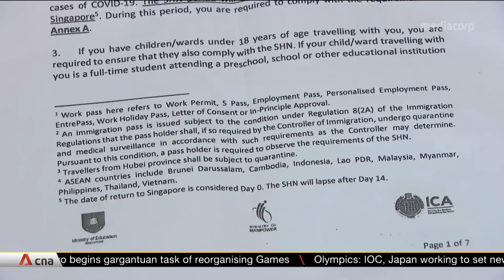People who breach COVID-19 stay-home notice in Singapore will be charged in court: Shanmugam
Returning Singapore residents and long-term pass holders have to serve a 14-day Stay-Home Notice (SHN) once they arrive in the country. More than 21,000 stay-home notices have been issued to date, but there have been reports of alleged breaches. Responding to questions in Parliament, Home Affairs and Law Minister K Shanmugam said those who breach the stay-home notice will be charged in court. Under the Infectious Diseases Act, those who breach the rules could be jailed up to six months and fined $10,000.